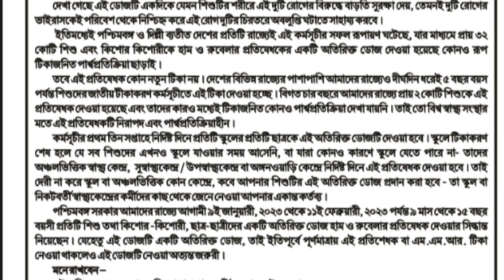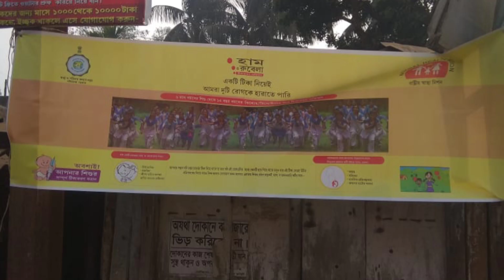Efforts of @Health workers in MEASLES&RUBELLA vaccination Campaign #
measles and rubella vaccination Campaign
#beWiseGet your child fully immunised##
unicef for every child #
world Health organization ##
Lions##